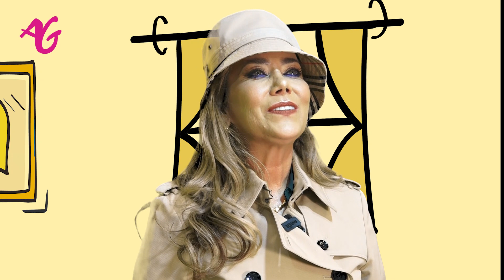Aguas sólidas y gaseosas || Quesiqués // Pod-Clases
Quesiqués Pod-Clases No.19  Temporada 3

Acompaña a Adriana García a través de Pod-Clases con temas de Geografía totalmente interesantes e importantes.

Síguenos a través de:
Facebook: @AdrianaGarcia y @AulaAProducciones
YouTube: búscanos como "Adriana García" y "Aula A Producciones"
Una producción de:
Aula-a Producciones